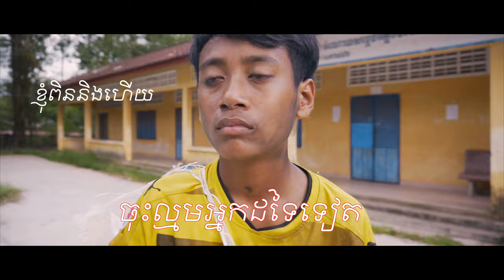ច្រឡំមើលមុខគេ សោះ!! || PV'Film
«ហេតុអ្វីបានជាខ្ញុំមិនដូចគេ. រាល់ថ្ងៃប្រឹងដើររើស ដើររកសមបកកំប៉ុង ដើរកកាយដើរអ្វីទាំងអស់. ក៏ប៉ុន្តែ. ខ្ញុំបានជួបពួកគាត់ ដែលជាមនុស្ស. »

  ជិវិតរបស់ខ្ញុំវាលំបាកណាស់ទៅហើយ ប៉ុន្តែក៏មិនដល់ថ្នាក់ខ្វះអីញុំនោះទេ យើងអាចរកបានសម្រាប់បង្គ្រប់តទៀត ក៏ប៉ុន្តែមានរឿងមួយដែលខ្ញុំនឹកស្មានមិនដល់ គ្រាន់តែរើសំបក កំប៉ុងសុខៗក៏ស្រាប់តែមានបុរសបីនាក់បានវាយខ្ញុំ ខ្ញុំមិនដឹងមិចទេគ្រាន់តែច្រឡំមើលមុខតិចសោះ ពិបាកដែរពេលខ្លះមនុស្សមួយចំនួនដែរតែងតែរើសអើងអ្នកក្រដូចដូចជាខ្ញុំ យ៉ាប់មនុស្សមួយចំនួនសម័យឥឡូវ
IF you want to do a Commercial Product Picture and Especially Video, PechVlogs Is the Best Choice for you. To Do This Let ...☎️ Contacts us 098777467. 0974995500 Or FaceBook Youtube Instagram (PechVlogs) Love U Guy😍😍